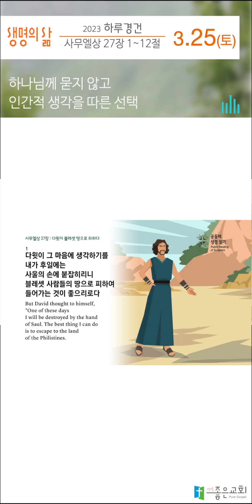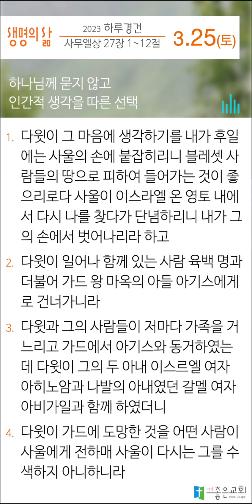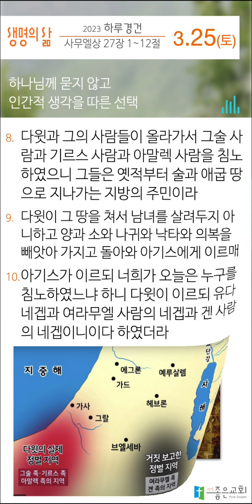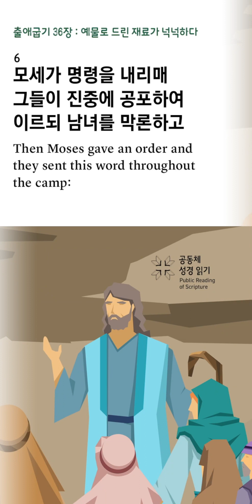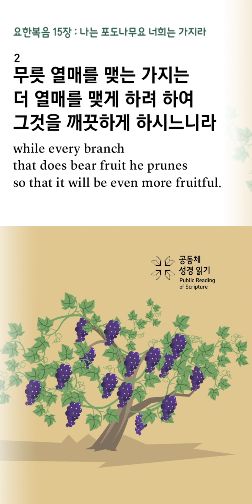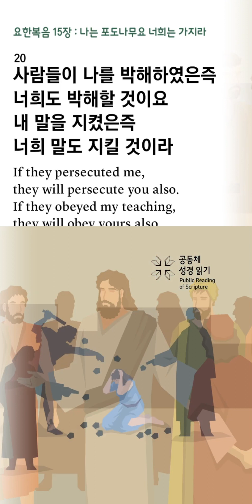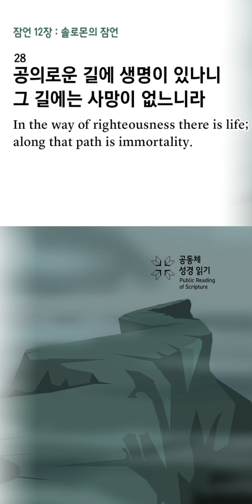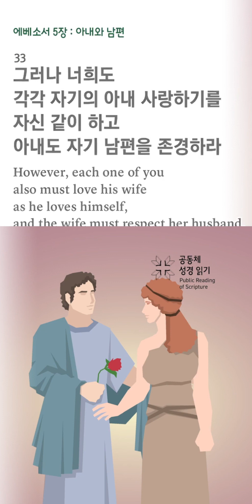[하루경건] 2023.3.25(토) / 사무엘상 27장 1~12절 / 생명의 삶 큐티